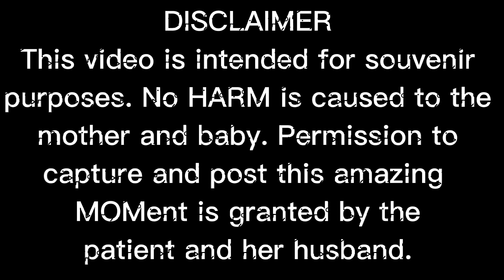Nepali baby Girl | Birth Vlog 2022 | Labor and delivery vlog | Normal delivery